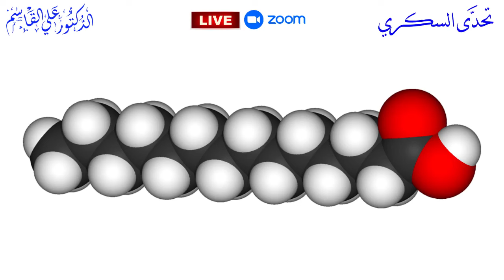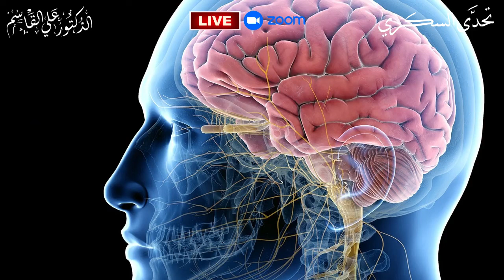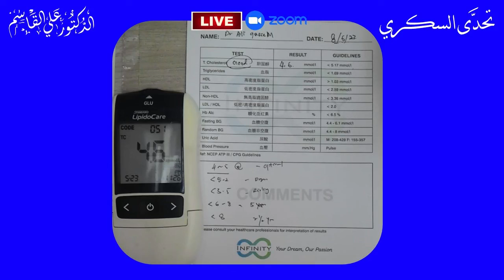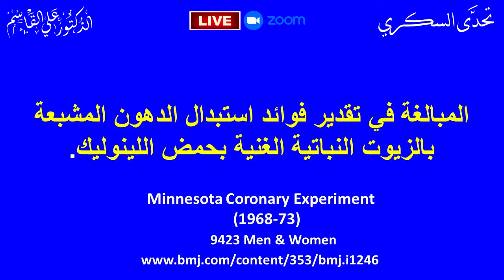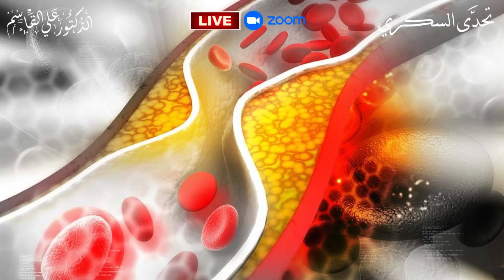من أهم الدهون الصحية لمريض السكري والضغط والسمنة - الجزء الثاني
*أهم الدهون الصحية لمريض السكري والضغط  والأمراض المزمنة | الأحماض الدهنية الهامة | مخاطر نقص الأحماض الدهنية لمريض السكري والضغط  والأمراض المزمنة* حيث يتسائل الكثيرعن خطورة الدهون على مريض السكري ومقاومة الانسولين وخطورة الدهون على مريض ضغط الدم ودور واضرار وخطورة الدهون في رفع الكوليسترول الضار والجلطات القلبية والدماغية وما هي الأمراض التي تسببها الدهون  للرجل والمرأة وما هي اضرار الدهون على الجسم.
 في هذا الفيديو يتحدث الدكتورعلي القاسم وبناءاً على تجربته الشخصية ورحلته مع العلاج من السكري و ارتفاع ضغط الدم والبحث العلمي عن هل الدهون الحيوانية مضرة وفوائد وأضرار الدهون الحيوانية لمريض السكري والضغط  والأمراض المزمنة